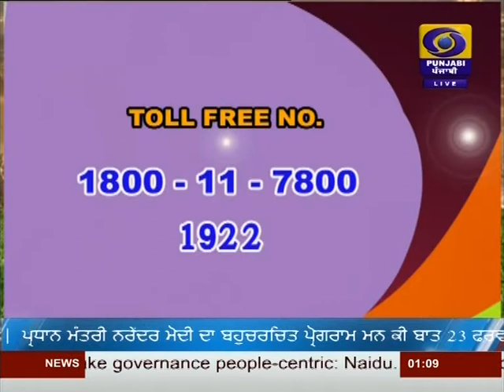NEWS|JALANDHAR| #@1:00PM|DATED 21-02-2020